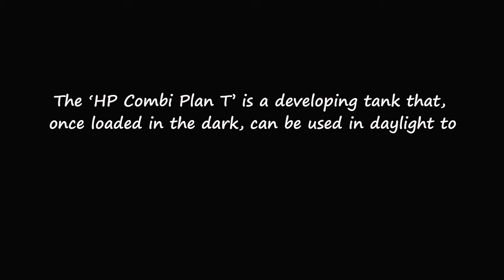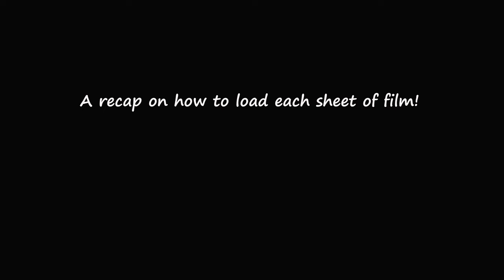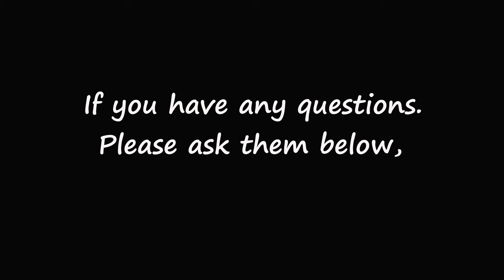How to EASILY load the HP COMBI PLAN T developing tank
How to EASILY load the HP COMBI PLAN T developing tank - a daylight developing tank designed for sheet and plate film up to 5x4.

Buy a copy of 'Throwing Stones' a play about a photographer by Christopher John Ball and Dean Sipling